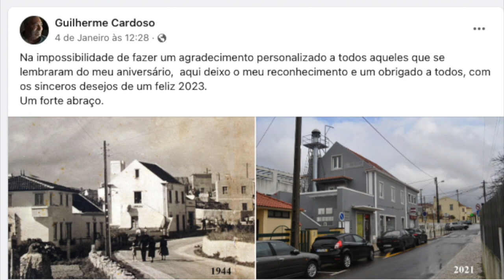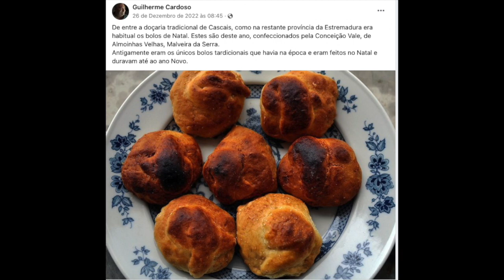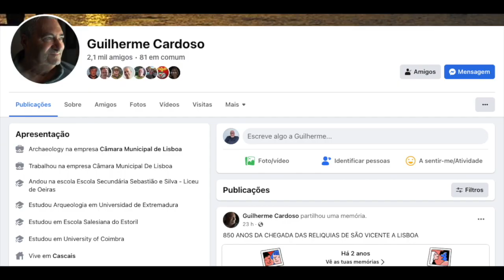Guilherme Cardoso Um homem que trabalha para o bem da Comunidade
GUILHERME CARDOSO
Um homem que trabalha para o bem da Comunidade.
Veja este vídeo da Saloia TV e vá periodicamente à página de Facebook de Guilherme Cardoso. Se lá for, todos os dias irá ficar a saber mais. E ele todos os dias nos oferece mais e mais.
Obrigado Guilherme Cardoso.